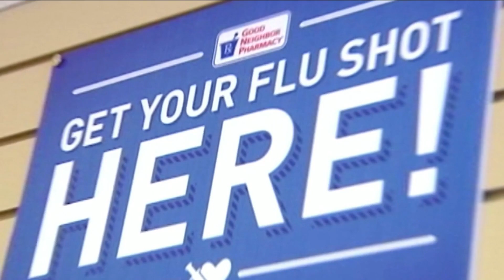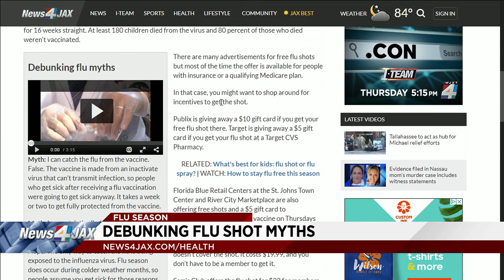Hurricane delays flu vaccines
Flu Season is here but if you go looking for the vaccine, you might be hindered by a shortage.